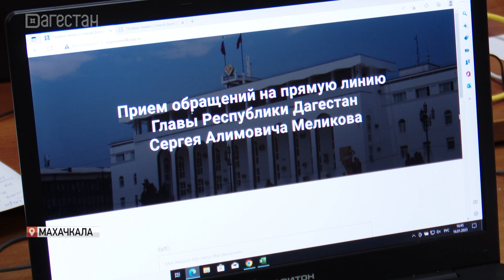Осталось 2 дня до «Прямого эфира» с главой Дагестана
Два дня остаются до главного политического события – «Прямого эфира» с главой Дагестана. Она пройдет 25 января. От жителей региона в адрес Сергея Меликова уже поступило свыше 1900 обращений. В основном вопросы касаются качества энерго- и водоснабжения, а также медицинской помощи и лекарственного обеспечения.